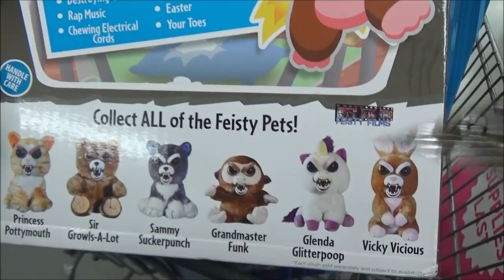Black Friday Vlog 2018